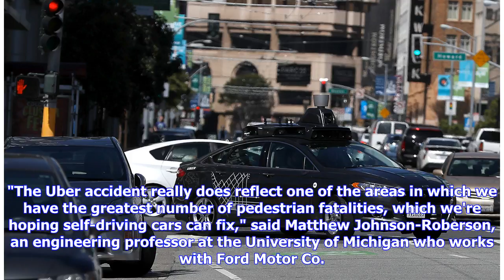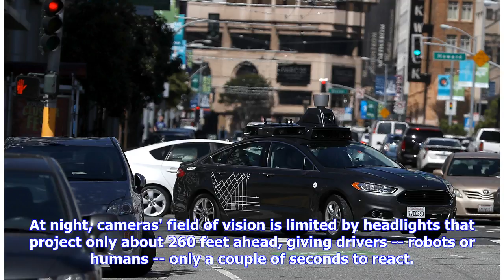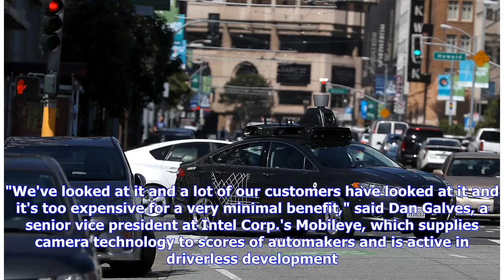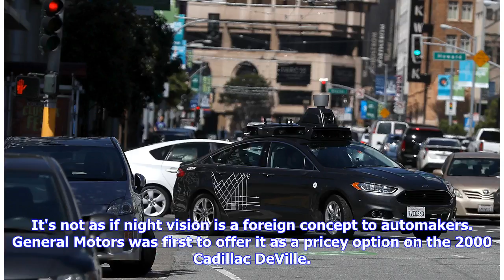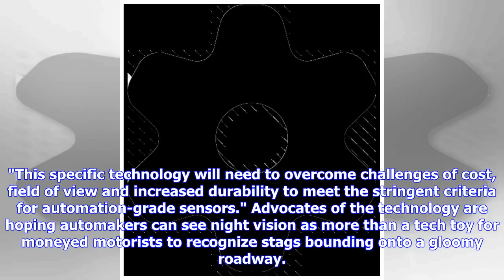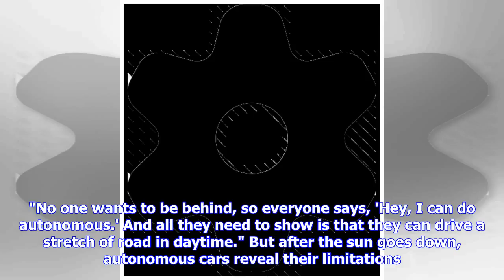Fatal Uber crash highlights a blind spot for self-driving cars: Night vision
A few weeks after a woman was struck and killed by an Uber self-driving crossover in Arizona, the crash was re-created using heat seeking, thermal-imaging sensors. With that night vision technology -- used by the military and luxury cars for decades -- the pedestrian is clearly identified more than five seconds before impact, which would have given the car time to stop or swerve. Since the accident in March, autonomous car researchers' eyes have been opening to the need to teach robots how to dr...